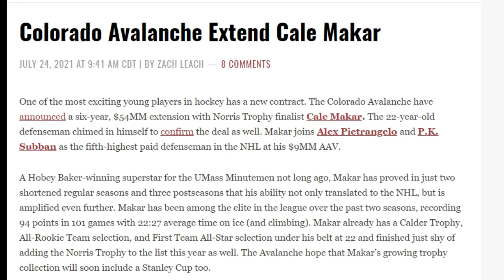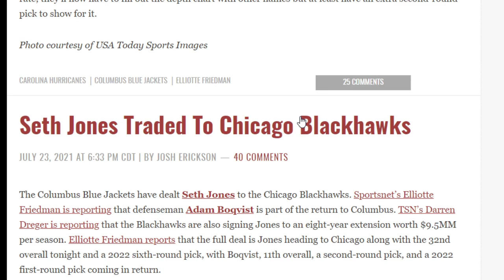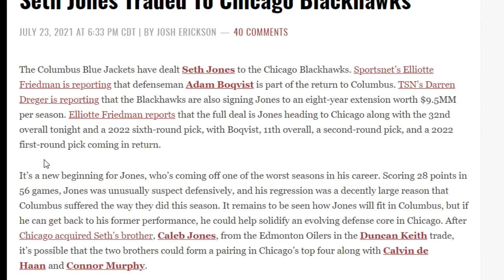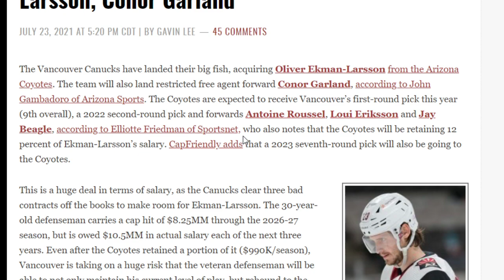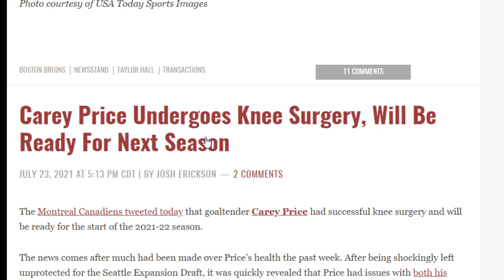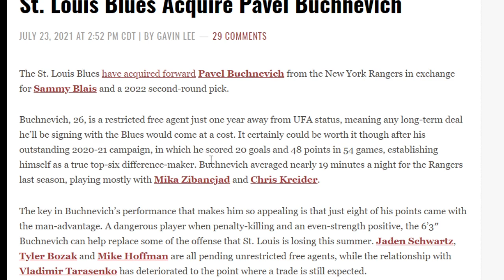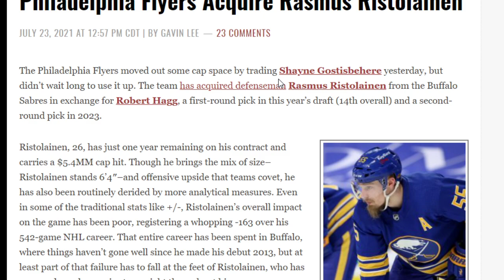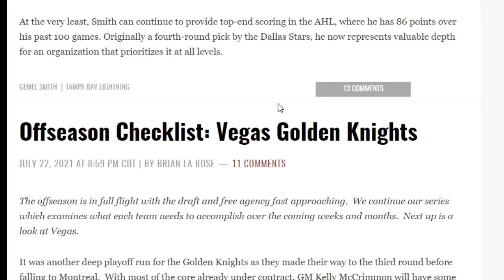NHL TRADES AND RUMOURS TAKES AND PEARLS For The Blackhawks, Red Wings, Canucks And More .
I go over all the draft weekend happenings and give my take on each . Much Frolic .